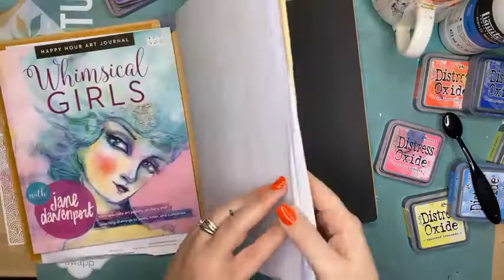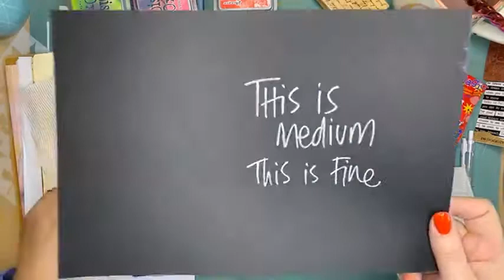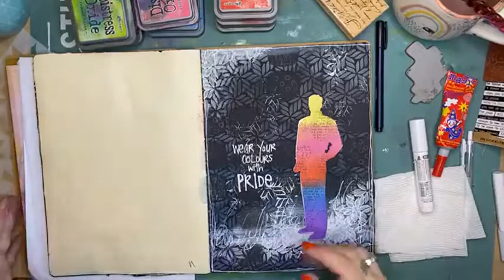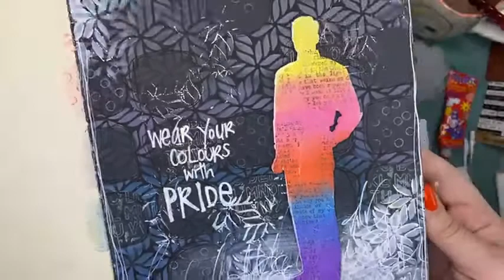LIVE FACEBOOK- Distress Oxides in my Art Journal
Filmed Live on Facebook on the 26th of August